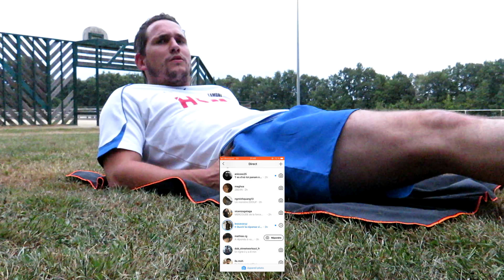DOFUS après AVOIR PLEURÉ DE RIRE EN SE MUSCLANT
👇🏼RESEAULOGIE👇🏼